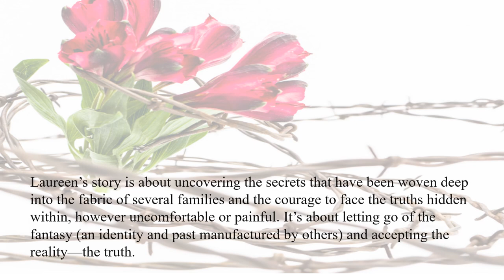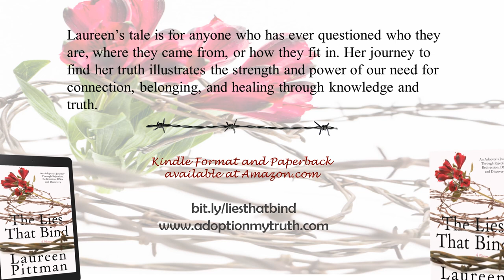Book Trailer: THE LIES THAT BIND: An Adoptee's Journey (a Memoir by Laureen Pittman)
Book Trailer for THE LIES THAT BIND: An Adoptee's Journey Through Rejection, Redirection, DNA, and Discovery, by Adoptee Advocate and Author Laureen Pittman.